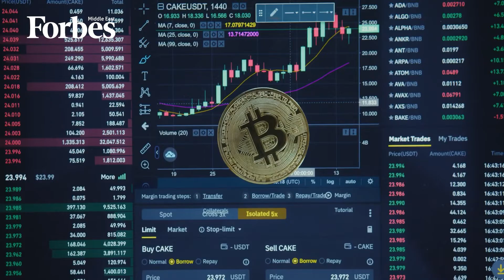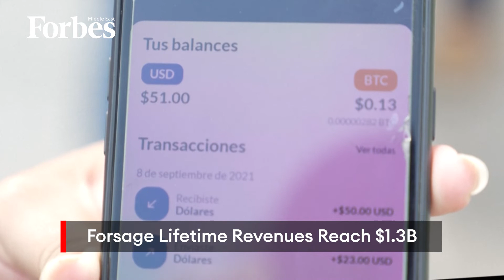SEC Investigates Forsage’s Alleged $300 Million Crypto Pyramid Scheme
US authorities charged 11 people in an alleged international cryptocurrency Ponzi and pyramid scheme that conned millions worldwide to invest more than $300 million on the Forsage platform.